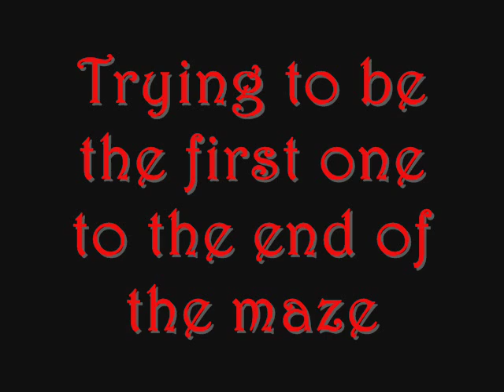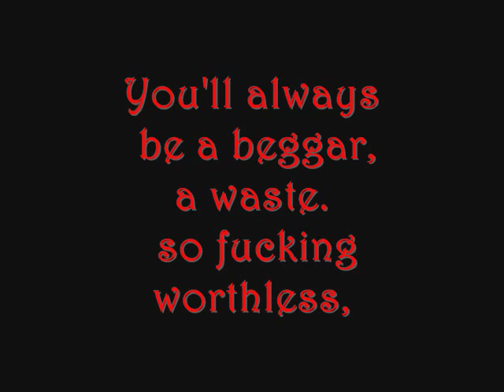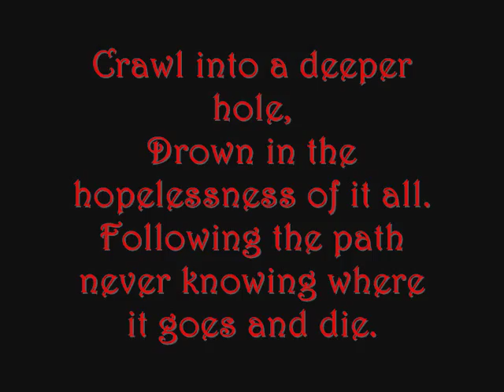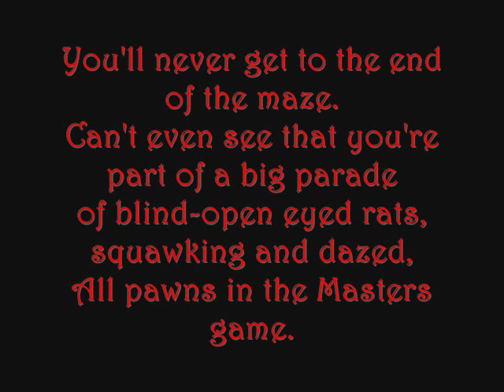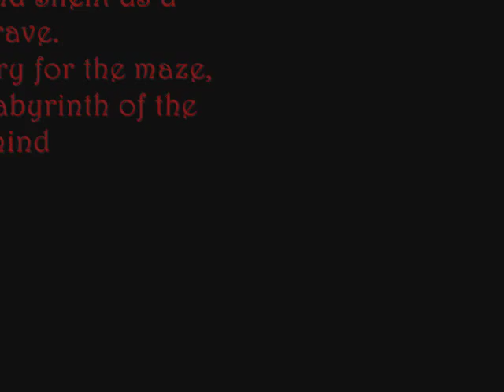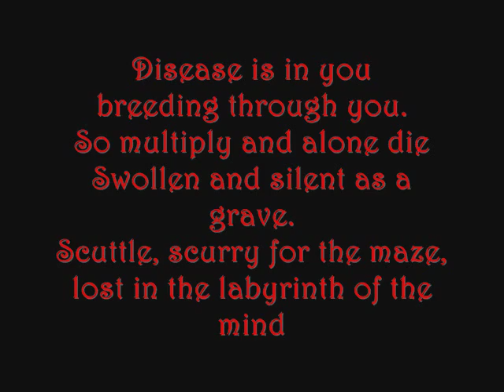Crisis - Secrets of the prison house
Band: Crisis
Album: Like sheep led to slaughter
Track 8: Secrets of the prison house